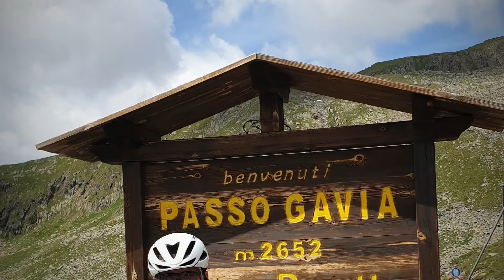1.08.2019 Pięć przełęczy z doktorem Łatą to /180 km/4800 m przewyźszenia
Eira, Foscano, Gavia, Mortirolo, Forcola